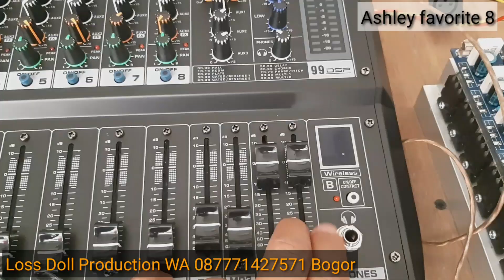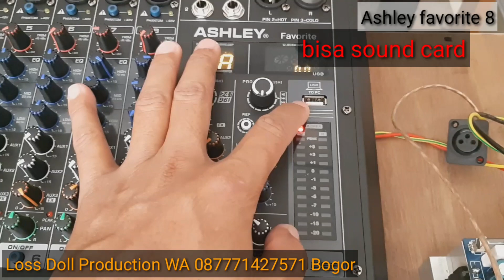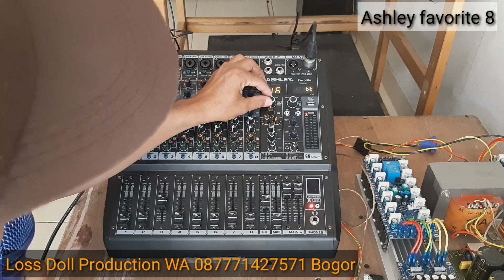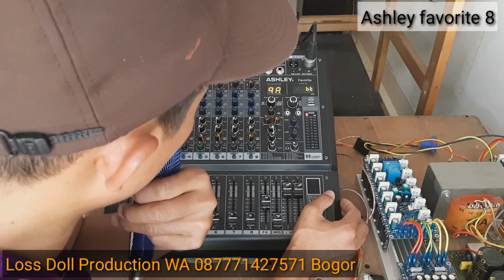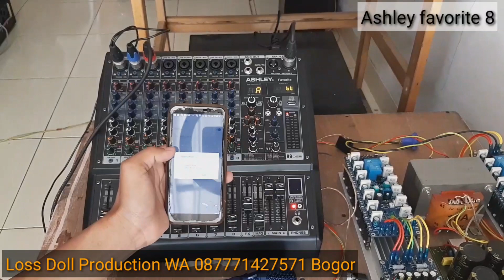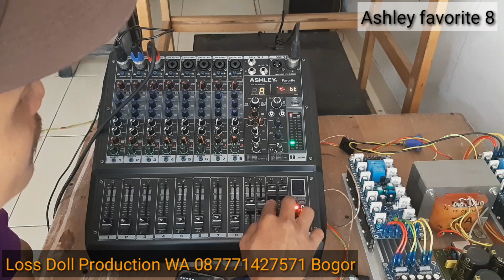mixer Ashley favorite 8 harga ekonomis Aux banyak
Recording: Samsung A8+
Editing: kinemaster dan VN Editor
Thumbnail: PicsArt Pixellab

request order
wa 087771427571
Bogor